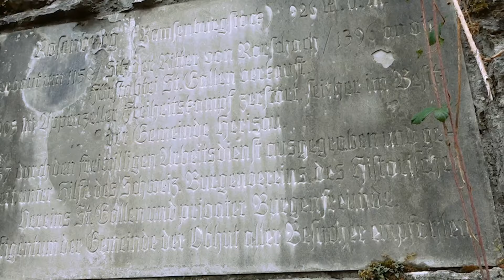Doppia erre "Complicato" (official videoclip)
.lyrics by doppia erre
.produced by doppia erre
.recorded and mixed at Zona 167 Studio
.mastered by Press Rewind Studio
.label Zona 167 Produzioni
.video by doppia erre
.camera by erre and friends

Lyrics:
Tutto molto complicato. La soluzione non la trovi in un fiato. Quante parole che non ho pronunciato. Anche tra mille testi che ho rappato. Forse per educazione o per non ferirti ho ingoiato.
Come se non avessi niente da perdere, non ho parlato. I consigli che si danno agli altri non li seguiamo. Sono bravo, scrivere un testo rimato ma vedere la situazione da lontano, naaaah.
Ci sono tante sfumature di un colore milioni di arti, tante creature, tanta ispirazione!
Tra sole e luna un emozione, ma purtoppo viviamo in due mondi paralleli, che ambizione, incontrarti in un caffè in Danimarca. Voglio vivere con te in una barca. Anche quando, la vita ci stanca, sorridere anche quando la tristezza e tanta.

Rit.:
Libero di vivere, di respirare, libero di scegliere
Libero di scrivere, di interpretare, libero insieme a te.

Str.:
Uomini hanno viaggiato tra deserti e mari e si son fermati solo quando l'hanno incontrata. Tra le fiamme di enormi focolari hanno visto la sua guancia arrossata. Il suo sorriso splendente, ogni mossa determinata, un bottone accogliente una fantasia slegata.
Dono a ogni parola l'importanza che medita, da pianeta a pianeta alla scoperta dell'America.
La complessità della natura é di forma epica paragonabile ad un rapporto e le sue difficoltà, le sue ali mi ha portato alla verità. Ma ti accorgi solo quando cadi che stavi in cielo, seguiamo tutto il giorno banalità, voglio immergermi nel mio emisfero.
La vita la capisci solo quando l'hai vissuta, quindi dobbiamo rischiare a volta anche una caduta. Ridere esageratamente per una battuta. Ma a tempi di guerra, essere pronti per la sfida.

Rit.:
Libero di vivere di respirare, libero di scegliere. Libero di scrivere ed interpretare libero insieme a te.